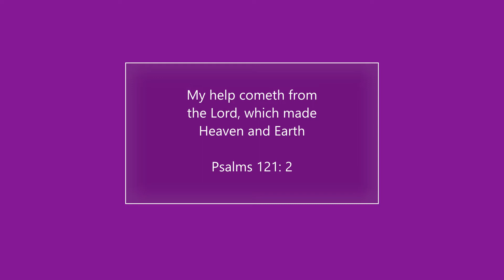How to make a flower using Quilling comb tool?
From this video you can learn how to use quilling comb for making the flower petals. It's very interesting to make flower with comb..

Materials required:

Quilling strips- 3 mm
Quilling comb
Glue
Scissor